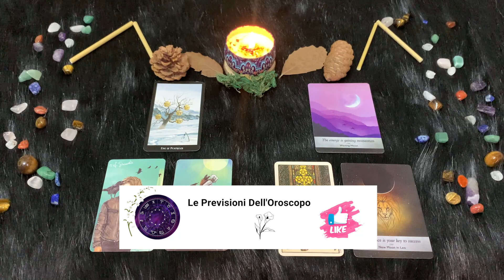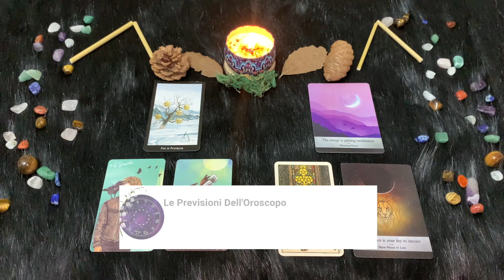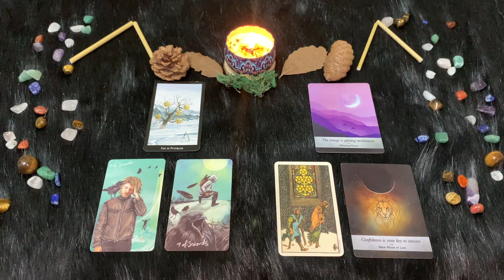Leone ♌️ Giovedì 20 Aprile🔮 Oroscopo Paolo Fox - L’entusiasmo va a mille